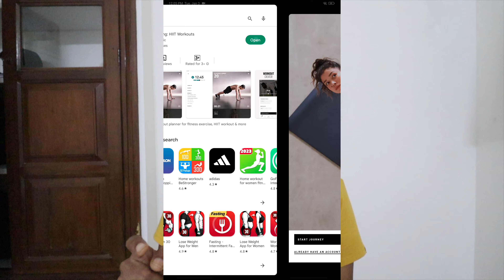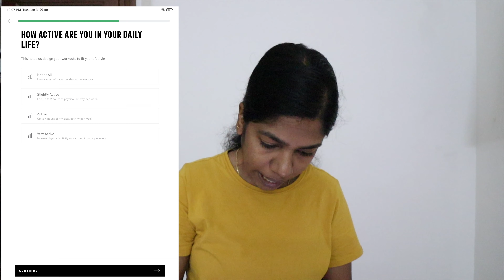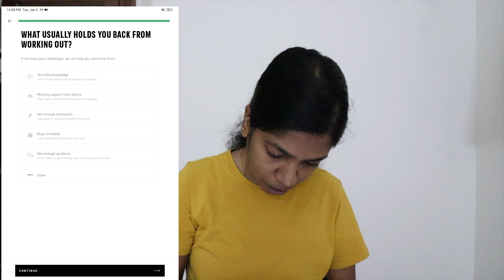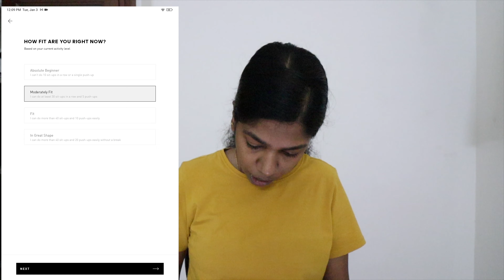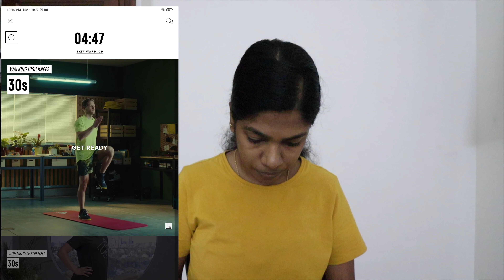7 Day Weight Gain Challenge - Day 3 | You can choose your own personalised Exercise Routine.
Day 2: 7 Day Weight Gain Challenge - Day 2 || What I eat extra Food to Gain Weight || DivyasVlog

Day 3: 7 Day Weight Gain Challenge - Day 3 | You can choose your own personalised Exercise Routine.